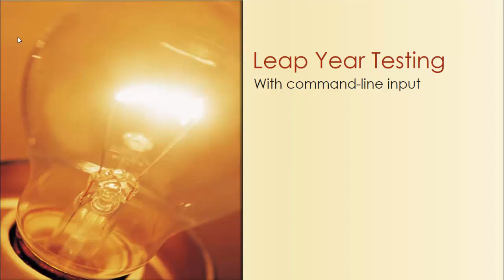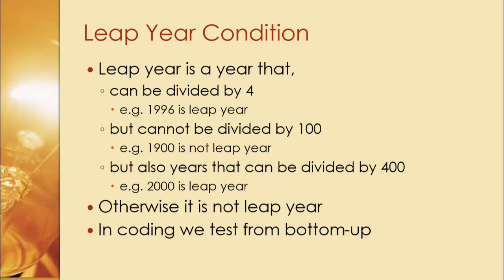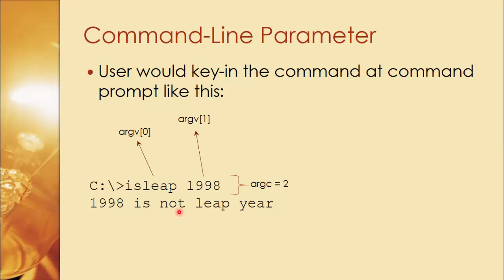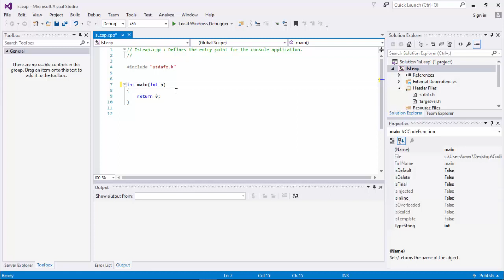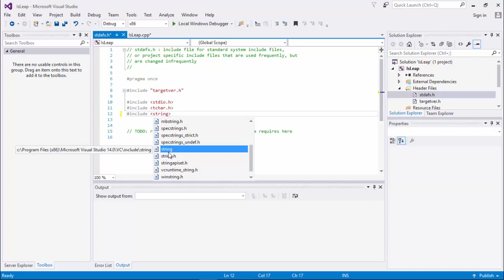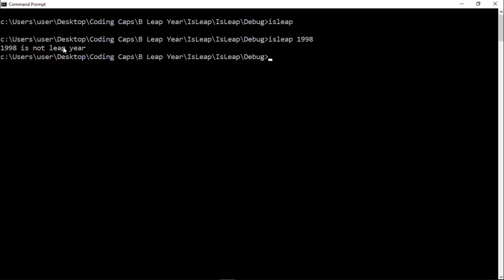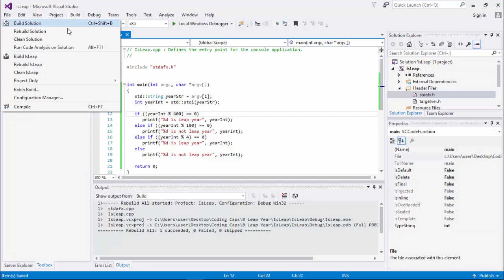Leap Year by command-line parameter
This video shows how to use Visual Studio 15 to create a project to test for leap year status given a year value at command-line.